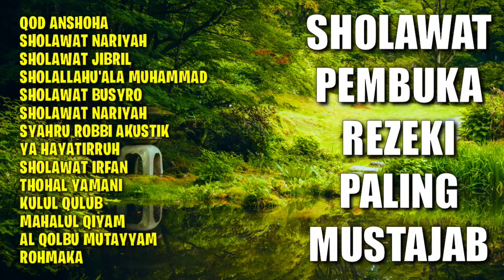SHOLAWAT PEMBUKA REZEKI PALING MUSTAJAB | SHOLAWAT JIBRIL, SHOLAWAT NARIYAH, SHOLAWAT MERDU